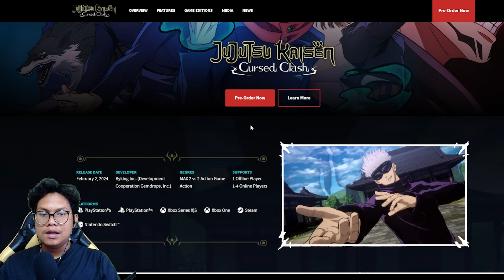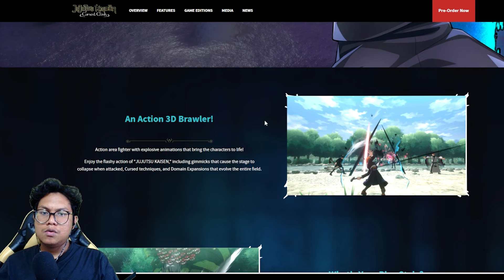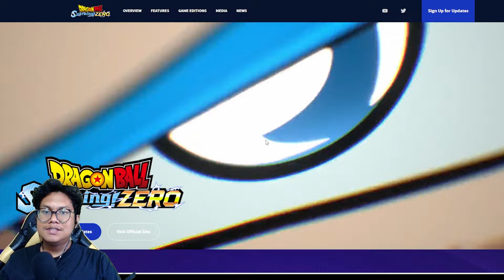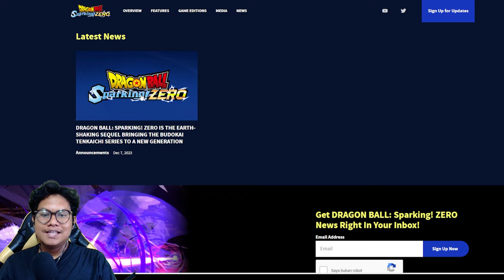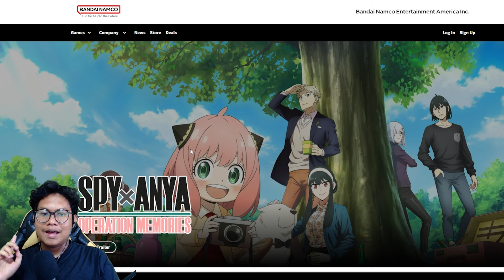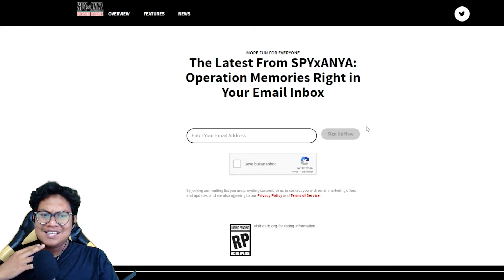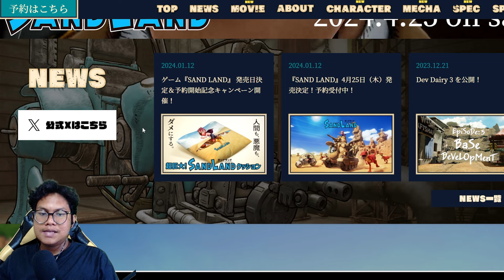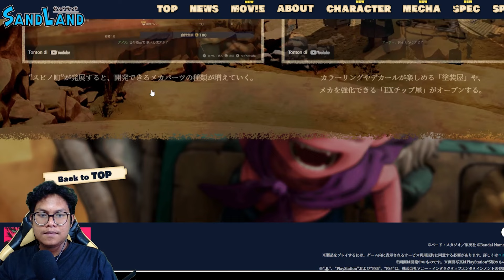Game Anime Yang Wajib Dicoba Ditahun 2024!